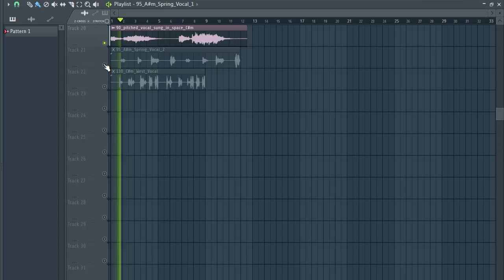[FREE] VOCAL SAMPLE PACK (+22 Royalty Free) VOCAL CHOPS samples | vol:27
[FREE] VOCAL CHOPS SAMPLE PACK (+22 Royalty Free) vocal samples | vol:19vocal chops samples,female vocal samples, VOCAL LOOPS, vocal chops,kygo vocal chops,vocal chops

tags ignore